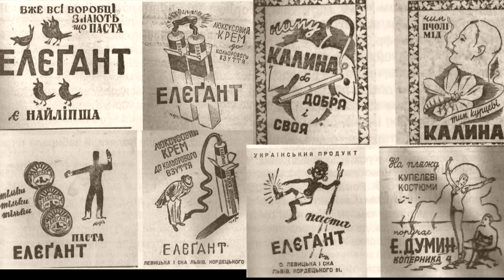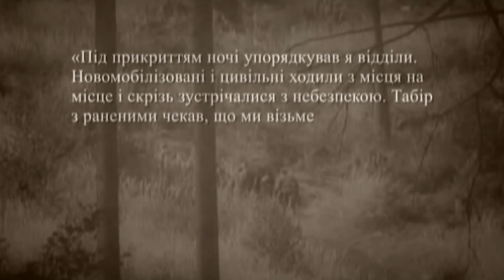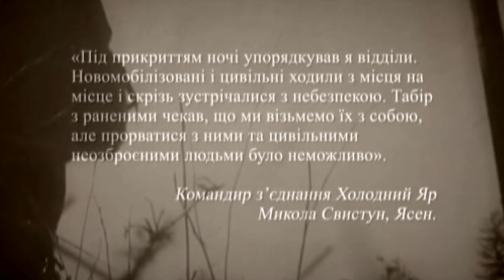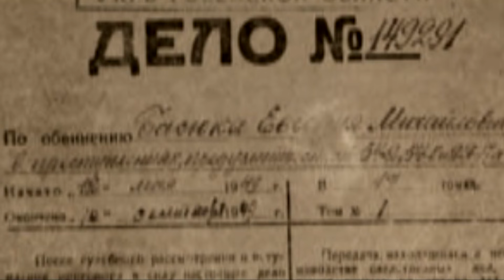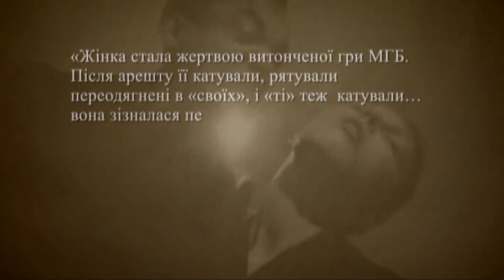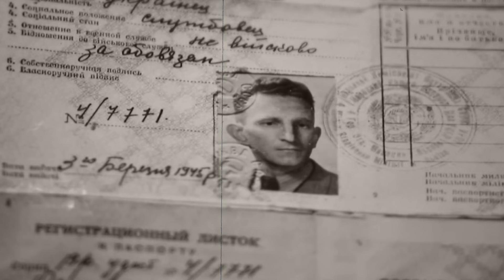Загибель Романа ШУХЕВИЧА | Машина часу. Ч.5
Талановитий у всьому. Віртуозний музикант, успішний бізнесмен, ревний християнин, відданий сім'янин. Водночас терорист за часів Другої Речі Посполитої, офіцер німецького батальйону "Нахтігаль" і головний командир Української повстанської армії.
У циклі програм "Машина часу" - історія однієї з найсуперечливіших постатей українського руху опору - Романа Шухевича.